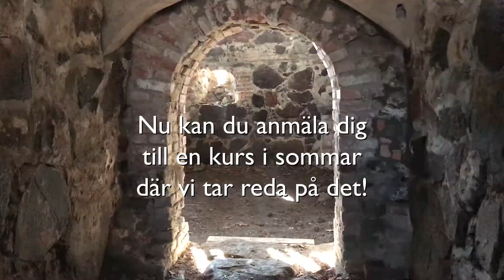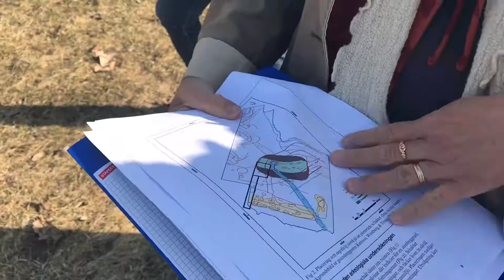Ny utgrävning i Biskopstuna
Vill du bli arkeolog för en vecka? Prova på hur det är att gräva fram historiens mysterier? Den 6-31 augusti pågår en forskningsutgrävning vid lämningarna av ärkebiskopsborgen Biskopstuna i Österskär. En georadarundersökning från 2014 visar strukturer under marken intill borgruinen som inte är kända sedan tidigare. Dessa ska nu undersökas av arkeologer tillsammans med allmänheten, som ges möjlighet att vara med och gräva fram historien.